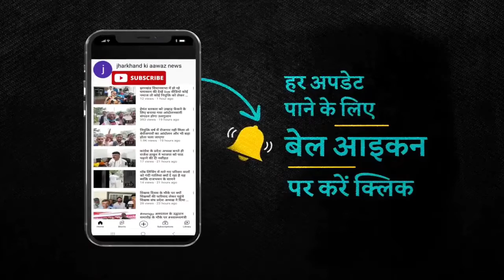परीक्षा रद्द होने से घंटो मुख्य मार्ग बाधित छात्रों ने किया सड़कों पर उग्र प्रदर्शन